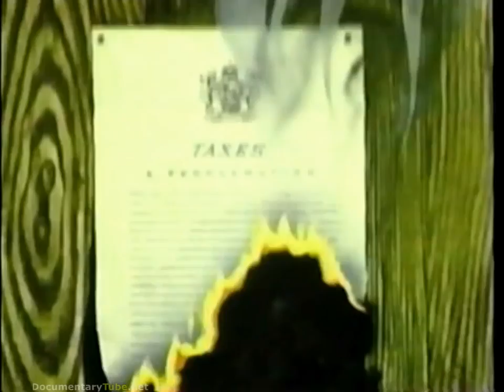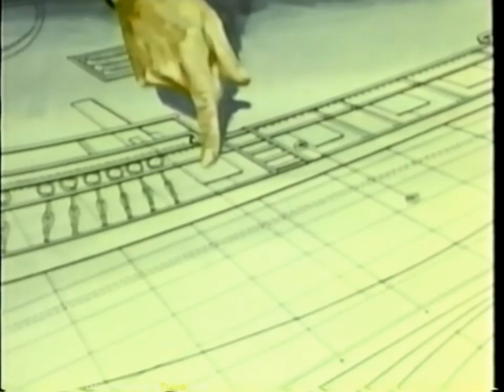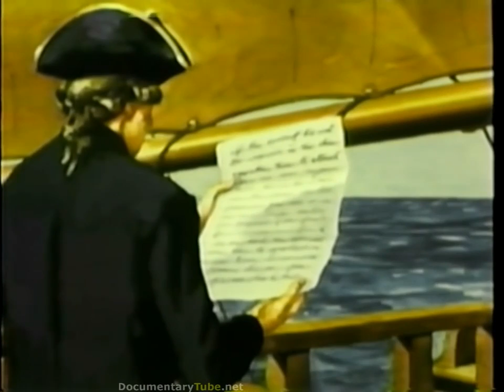How It Works Channel - U S NAVAL HISTORY 1 4 War of Independence 1775 1783